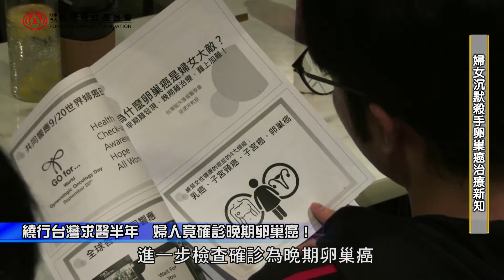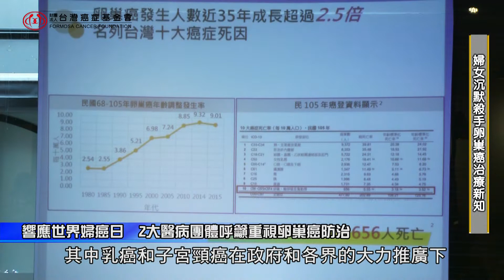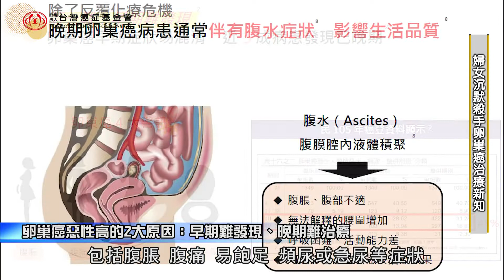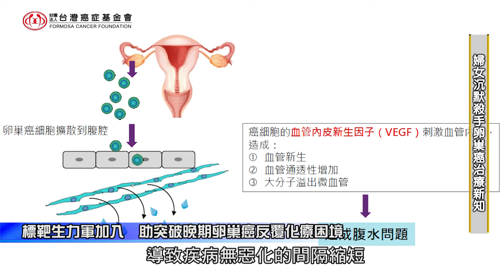【癌症新知：晚期卵巢癌治療新知】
卵巢癌是一種很特別的癌症，並非卵巢本身組織細胞發生癌變，主要是來自輸卵管和子宮內膜的細胞掉落至卵巢後癌化所致，所以，患者初期沒有臨床症狀，常因腹脹、腰圍變粗或發胖，進一步追查原因才發現罹患卵巢癌。而患者若有肚子痛的症狀，確診多已是晚期。台灣癌症基金會呼籲，女性朋友要養成定期做篩檢的習慣，透過骨盆腔超音波檢查，以及血液中癌症指數檢測等方式，以助早期發現卵巢癌蹤跡及早治療。